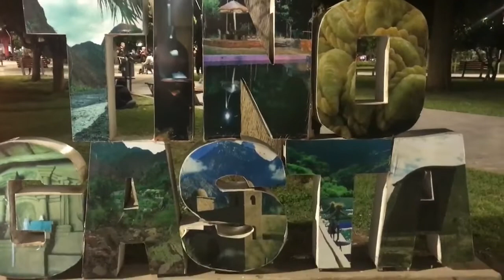Tinogasta Nocturna | Luna Cuarto Menguante | Catamarca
Tinogasta significa en el idioma Cacán reunión de los pueblos, está nomenclatura pertenece a la etnia Diaguita, efectivamente es un pueblo solidario y hospitalario con los viajeros que vienen de otros pagos, sus habitantes les brindan altruismo y empatía sin igual, ellos van a saber guiarlos y hasta gastan su propio combustible para acompañarte al sitio en donde quieran ir.
En efecto, la calidez y frugalidad que tiene su gente no la encontré en ningún lugar, es una ciudad que tiene mucho potencial para crecer y desarrollarse porque tiene una idiosincrasia y derecho consuetudinario único de servicio inegoísta, siempre procurando el bienestar del viajero y de su comunidad. Asimismo, pude observar en el tiempo que estuve allí que la gente se ayuda entre si, como un espíritu de reciprocidad simétrica, un don y un contra don sin una contraprestación monetaria de por medio, los valores éticos y Morales que hay en este pueblo son álgidos y excelsos, demasiado elevados para mí entendimiento, porque cuando un habitante la está pasando mal la comunidad es la que lo ayuda para levantarse de ese periodo de infortunio.
Por otro lado, lo que me dejó estrecho en mil silencios es que no hay personas en situación de calle, es más hay casas abandonadas porque sus familiares se fueron a las grandes ciudades y no han vuelto, es la ciudad más caritativa que pude ver en toda mi vida, hasta juntan tapitas para colaborar con las instituciones sanitarias que ayudan a los niños con diversas afecciones.
Sin embargo, haciendo un análisis sociológico cuando algún ciudadano hace una acción hostil o desabrida se le adjudica una connotación peyorativa, esa connotación negativa se naturaliza para la conciencia colectiva de los miembros que componen esa sociedad y se lo condena al ostracismo, a una muerte social, medida inexorablemente draconiana que no solo afecta a esa persona sino también toda su familia ascendente y descendente, es decir, que el comportamiento se regula por la mirada de la sociedad y comunidad que tienen valores y leyes no escritas, que tienen que estar dentro de los parámetros socialmente aceptados, acá la justicia es el propio pueblo como un todo, que regula el comportamiento individual, por eso no existe la delincuencia social, robos y hurto.
Por ende, acá nadie delinque, se puede dejar las llaves dentro del auto, las puertas de las casas abiertas que nadie les va a tocar nada.
Por consiguiente, Tinogasta es un gigante dormido que tiene la infraestructura y el potencial para tener la gloria que tiempo atrás supo tener. Incluso, mucho más que Chilecito, solo falta inversión de capital para el desarrollo de políticas públicas y fomento del turismo porque tiene todo para ser una potencia.
En conclusión, ojalá Tinogasta se despierte pronto para volver a gozar de esa gloria que algún día supo tener y volver a ser la potencia que era, que estoy seguro de que va a ser así, sin dudas el pueblo más hospitalario y solidario que he conocido, Tinogasta es el gigante dormido, que pronto se despertará de su largo sueño.